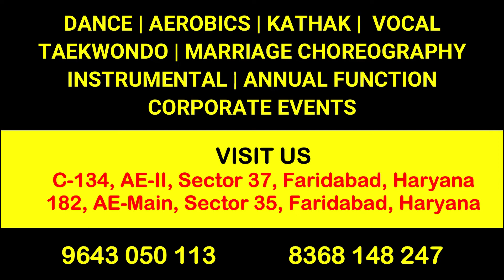Dazzling Students | O Re Piya | Aaja Nachle | Madhuri Dixit | Rahat Fateh Ali Khan | Contemporary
Located at :-

1. The Sparkles Play School, 182, Sector 34, Faridabad, Haryana

2. Phoolwari Play School, C- 134, Ashoka Enclave II, Sec 37, Faridabad, Haryana

Regards,
Anjana Soni
Founder & Director
Dazzling Dance Studio
182 Ashoka Enclave Main, Sector 35 Faridabad